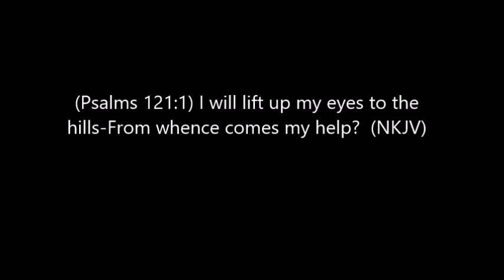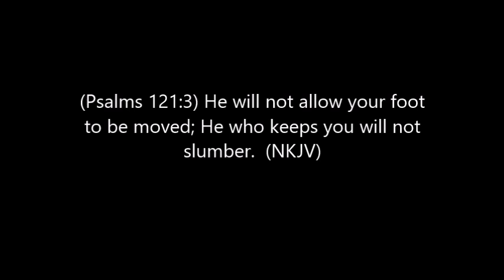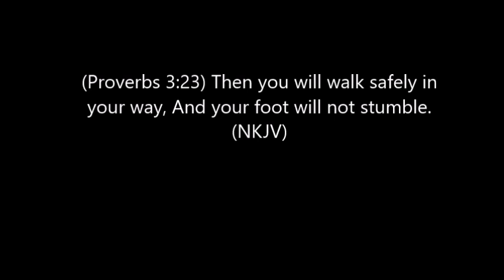American Christian Lift up Your eyes & Don't be in Despair